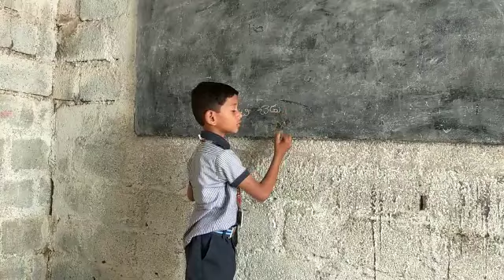February 20, 2023(4)